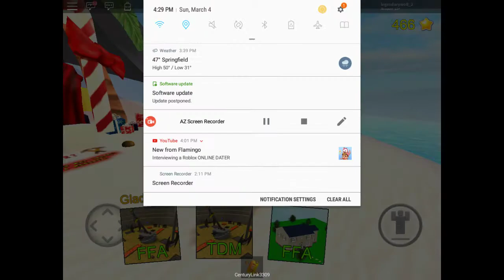Roblox pillow fight simulator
Today we're play a game on roblox called pillow fight simulator 2018